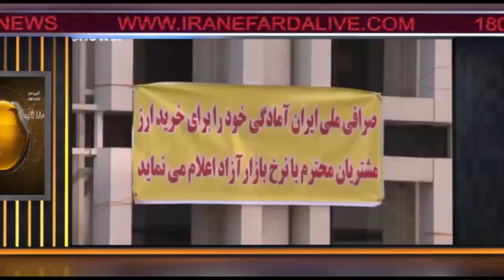اخبار ۱۸۰ ثانیه - بخش اول - چهار شنبه ۱۱ مهر